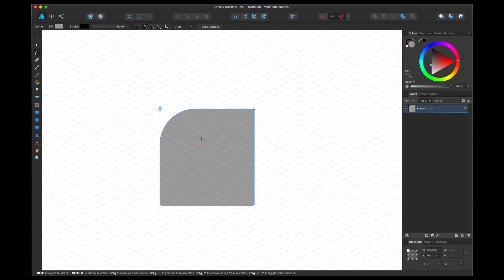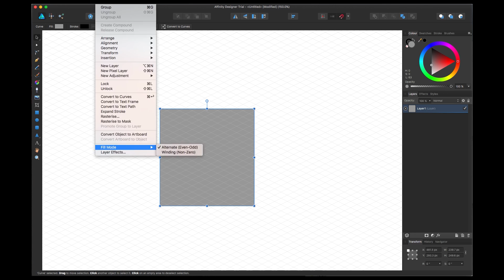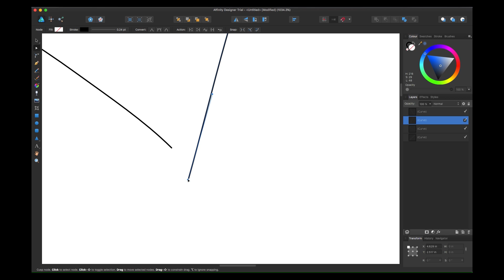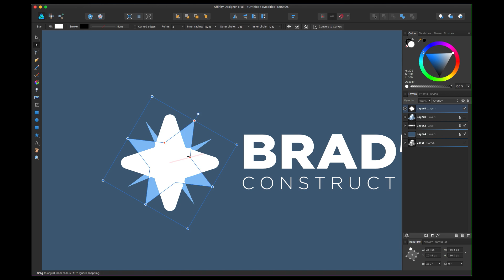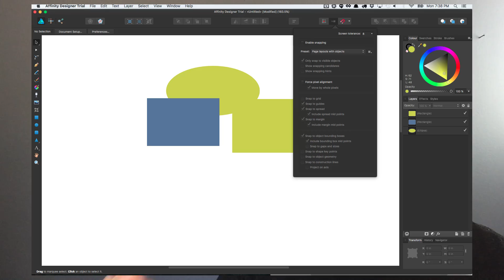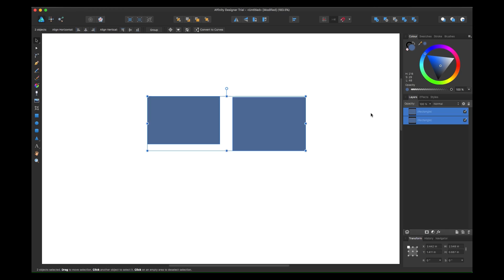Affinity Designer Review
I've been looking for a good alternative to Adobe Illustrator for years. Affinity designer is a vector based Mac (and now PC) app that replicates a lot of the tools you'll find in Illustrator.

And if you wonder what I use to make my art or videos you can see my gear